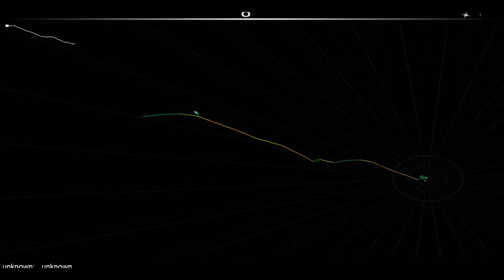Audiosurf #2 Nuclear hands up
lag but better than before and with one of zomboy's songs it is a roof raiser